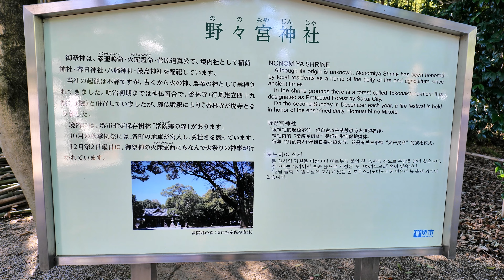令和４年 堺だんじり 深井地区 深井東町 野々宮神社宮入・宮出 （２０２２年１０月２日）LUMIX DC S5・Insta360 ONE X2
令和４年　堺だんじり　深井地区　深井東町　野々宮神社宮入・宮出　（２０２２年１０月２日）
LUMIX DC S5・Insta360 ONE X2で撮影しました。

ハピタス！！
ハピタス経由で買い物をするとお得です。
貯まったポイントは現金やギフト券、各種電子マネーに交換できます